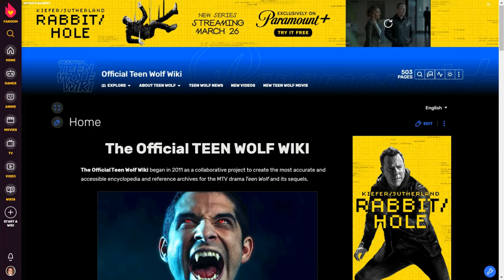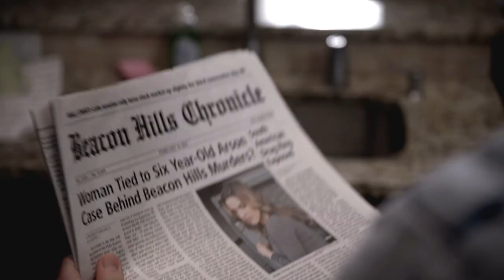No Body? No Dead. - The curious case of Adrian Harris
Over at the Teen Wolf Wiki, I'm best known for being pedantic and pigheaded - never was that on display more than when it came to the presumed death of Adrian Harris.